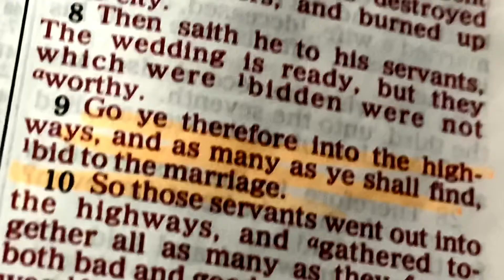“DESENSITIZED” (camp vid)